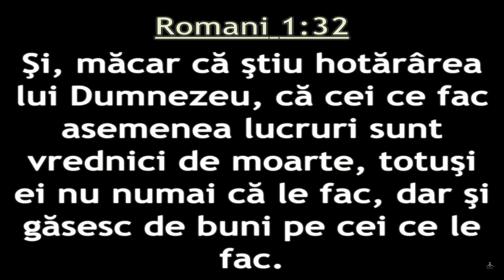Cristi Boariu - Condiții ca România să fie vindecată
Dorești să beneficiezi de mai multe resurse creștine? Alege ceea ce ai nevoie: